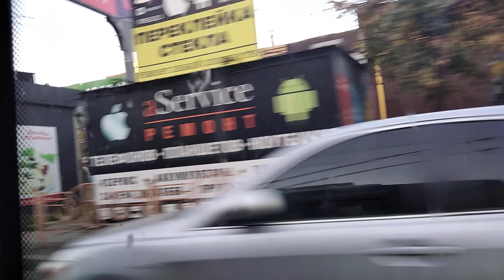Поездка на ЛАЗ Е301D1, борт 4643, марш 37А